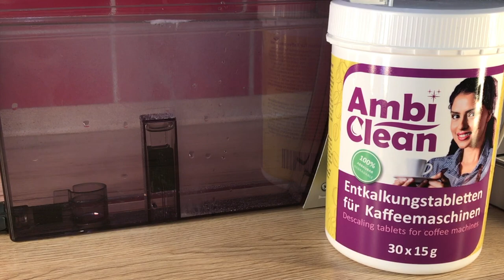AmbiClean Entkalkertabs - Entkalkungstabletten 15 Gramm zum universellen Entkalken mit Zitronensäure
Hier zeige Ich Dir wie die AmbiClean Entkalkungstabletten aussehen und wie man Sie verwenden kann.

Sollte man Zitronensäure oder lieber einen professionellen Entkalker verwenden um seine Kaffeemaschine oder seinen Kaffeevollautomaten zu entkalken?

Bei Zitronensäure muss man wirklich vorsichtig sein, da es Buntmetalle angreift. Informier Dich bitte vorher ob Dein Kaffeevollautomat Buntmetalle enthält. Aus diesem Grund sagen die meisten Hersteller, das die Garantie erlischt wenn man andere Entkalkungsmittel oder Reinigungsmittel als die original Produkte verwendet. Es kann wirklich ein Schaden entstehen.

Ansonsten kann man die AmbiClean Entkalkungstabletten universell verwenden. Für Kaffeemaschinen, Wasserkocher, Waschmaschinen, Toiletten, Dampfreiniger, Hochdruckreiniger, und überall wo Wasser fließt und Kalk entstehen kann.

Wenn Du Buntmetalle in Deinem Gerät hast, dann schau Dir doch Mal den AmbiClean Flüssigentkalker an. Dieser kann auch für Buntmetalle verwendet werden. Was sind Buntmetalle? (Cadmium, Cobalt, Kupfer, Nickel, Blei, Zinn, Zink)

Wo kann man die AmbiClean Entkalkungstabletten kaufen?

Bei Wiederverkäufern wie z.B.:
Büromarkt Böttcher AG

Wenn Du noch Fragen hast, ist das Ambideluxe Team gerne für Dich da.
Schreib uns doch einfach über das Kontaktformular auf Ambideluxe.de oder per Mail.